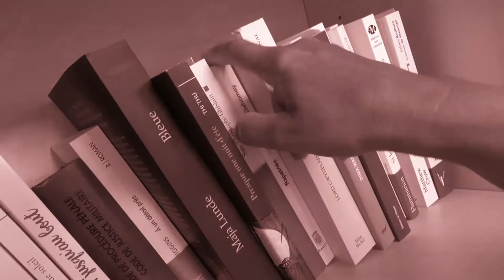Le(s) livre(s) de la semaine : 2 idées de cadeaux pour les enfants et ados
Cette semaine, on vous parle de Murdo d'Eva Offredo et Danxomè de Yann Fastier, deux très beaux livres à offrir à vos enfants et ados pour les fêtes.